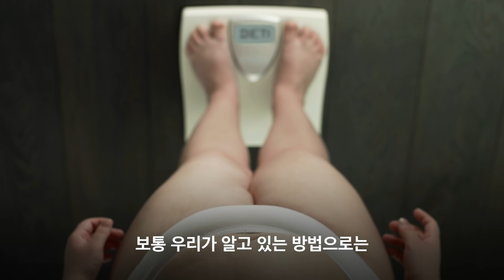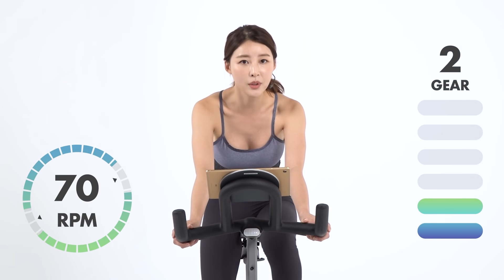다이어트, 하루만 하실 건가요?😣 의지박약 당신을 위한 운동하는 습관 잡아주는 야핏싸이클🚲| 야나두 피트니스 야핏 싸이클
다이어트, 하루만 하실 건가요?😣

의지박약 당신을 위한 운동하는 습관 잡아주는 야핏싸이클🚲
야나두 피트니스 야핏 싸이클👊

나의 새로운 트레이너, 야핏 사이클 알아보기🔎